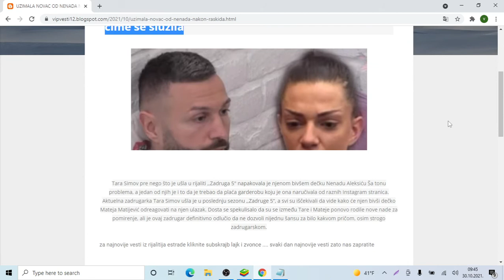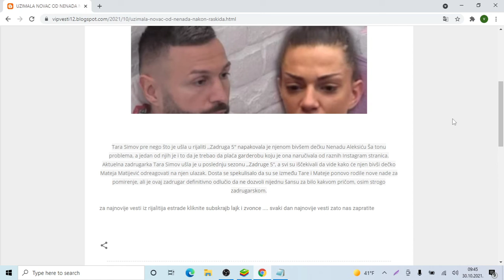UZIMALA NOVAC OD NENADA NAKON RASKIDA Isplivale poruke iz TARINOG TELEFONA Pogledajte čime se služ